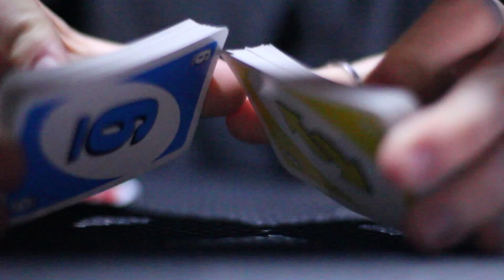UNO: A Five Shot Sequence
Here is a story. Beginning at 8:30, after an encounter with strangers playing Uno. Perpetuating through 9:30, as my new friends packed up and went home. Ending at 11:30, in the video editing bay, when I submitted my project.

Music Credit To Audionautix.
Good work, Audionautix.